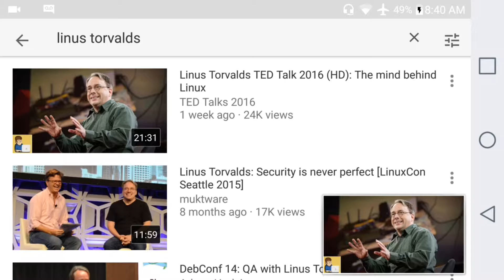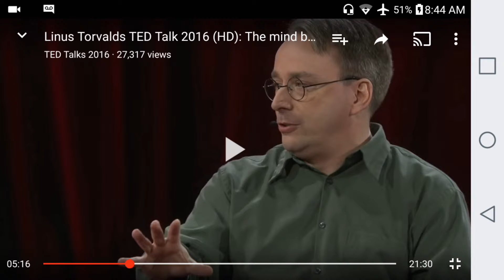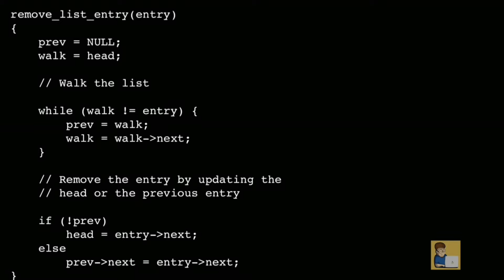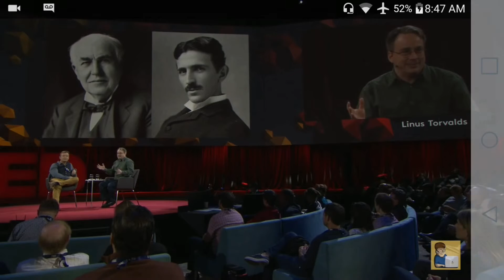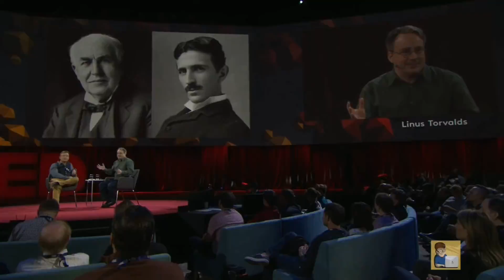Linux Talks! Linus Torvalds TED Talk 2016 Geekoutdoors.com EP84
Steve Jobs, Bill Gates...these are often the names people think of when they think of Technology. Both of these visionaries and their companies Apple and Microsoft have brought us to where we are today. But there is another Tech Founder whose impact will be bigger than both: Linux Founder Linus Torvalds. And in this TED Talk he did in 2016, we get more insight into the mind of this unique Penguin.